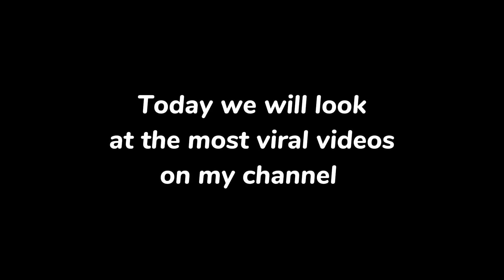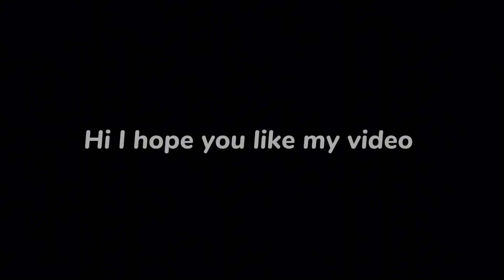Today i reaction to my viral video on my channel part 1🦦Subscribr for more 🐱💕🐞